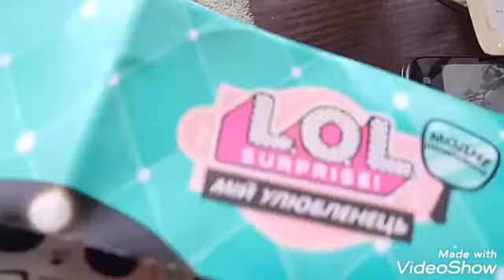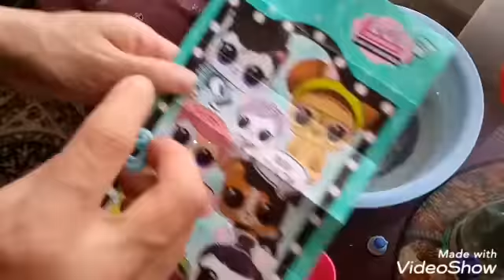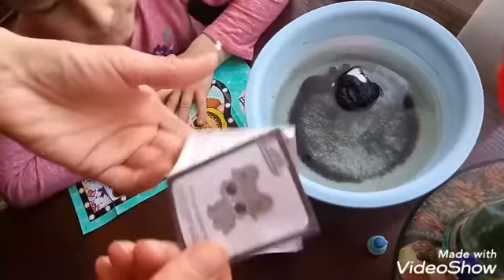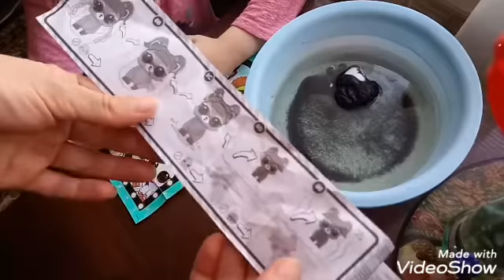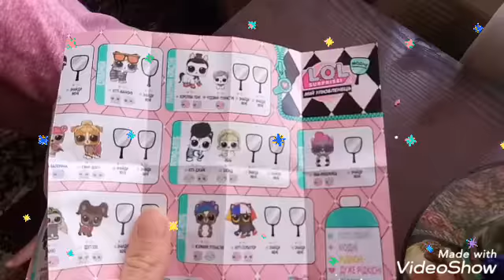Лол. Новая серия, распаковка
а вы уже отмывали нового питомца лол？😍
Давайте посмотрим кто же наш первенец🎁😊